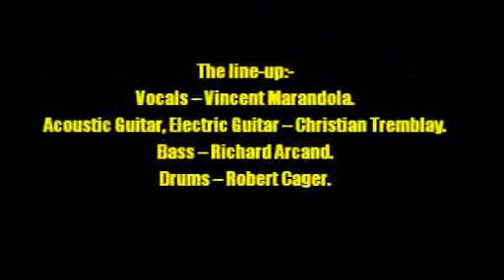Ellison:-'Untruth Story'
From the album:-'Ellison' (1971)